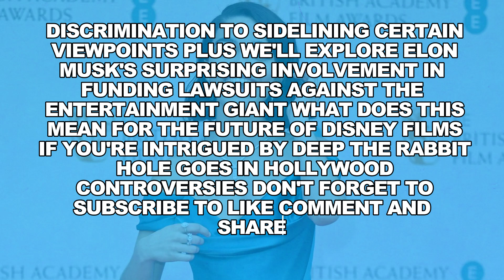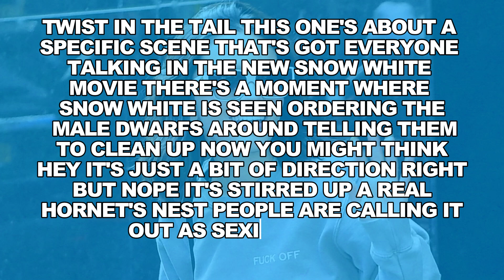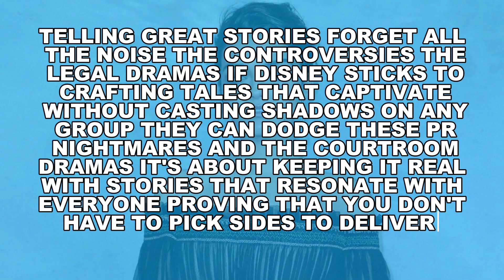DISNEY IS INVESTIGATING Woke Snow White REMAKE By [Source] This Is Seriously Shocking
In this shocking video, we delve into Disney's investigation of the controversial "Woke Snow White" remake. As the discussion heats up around alleged anti-male sexism in the film, we uncover the details that have sparked outrage among fans and critics alike. What does this mean for the future of the beloved fairy tale? Join us as we analyze the implications of this remake and explore the potential fallout for Disney. Are we witnessing the end of an era for classic stories? Tune in to find out!